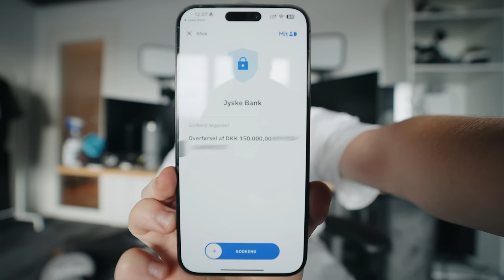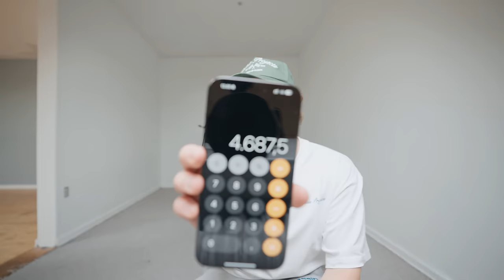Det her har kostet mig 150.000kr...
Jeg har købt en lejlighed kontant! Hvad skal den bruges til?